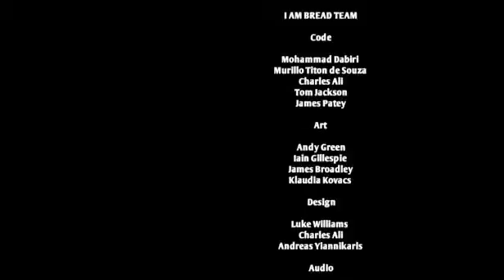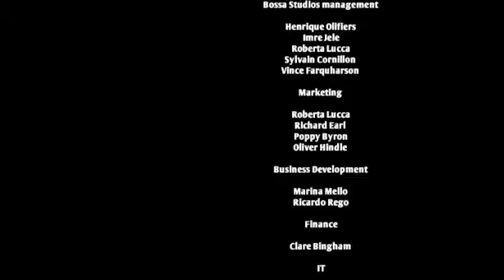I Am Bread #6 End